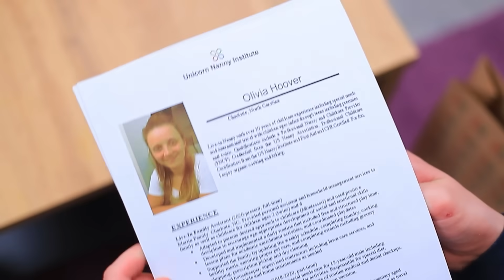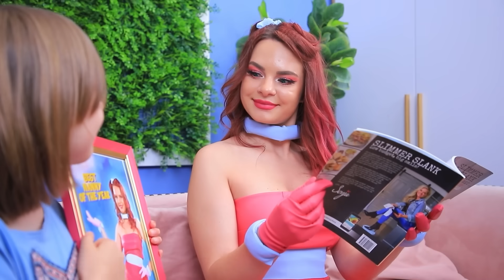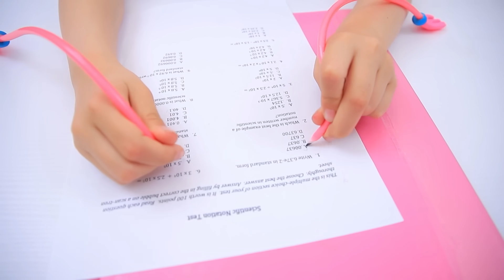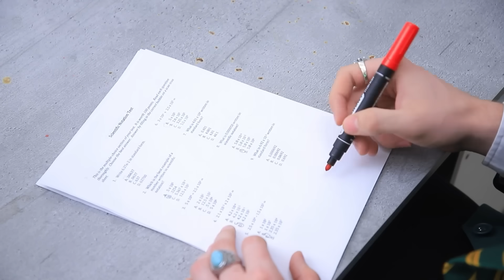¡Habitación Secreta para Trillizas! Chica Flor vs Chica Árbol vs Chica Cactus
¡A las trillizas les encantan las habitaciones secretas! ¡Y hoy hemos preparado algo nuevo para ellas!